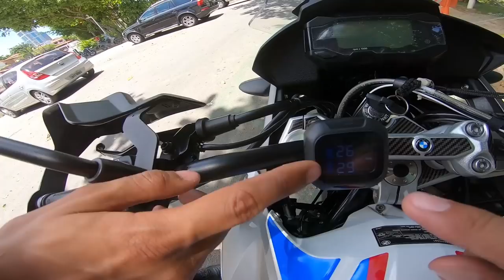Test Ride BMW G310 GS - Surpreenda-se